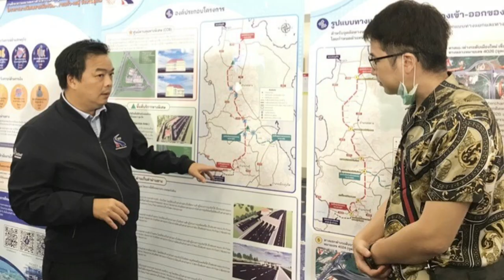ภูเก็ตไม่หยุดผลักดัน! โครงการ “อุโมงค์ป่าตอง” เตรียมเสนอ นายกรัฐมนตรีอีก : เรื่องเด่นทั่วไทย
โครงการ “อุโมงค์ป่าตอง” หรือ โครงการทางพิเศษกะทู้-ป่าตอง เป็นอีกหนึ่งโครงการโครงสร้างพื้นฐานของจังหวัดภูเก็ต ที่ผลักดันกันมาหลายยุคหลายรัฐบาล เพื่อแก้ไขปัญหาการจราจร รวมทั้งเพื่อเพิ่มเส้นทางการเดินทางระหว่างตัวเมืองภูเก็ตไปยังหาดป่าตอง และเพื่อลดอุบัติเหตุทางถนน เนื่องจากสภาพเส้นทางที่ลาดชันและคดเคี้ยว แต่ก็ยังไม่สำเร็จจนถึงปัจจุบันนี้

แม้ว่าโครงการจะมีความคืบหน้าตามขั้นตอนต่างๆ แต่เมื่อถึงขั้นตอนการเชิญชวนในเอกชนเข้ามาลงทุน ปรากฎว่าไม่มีเอกชนแม้แต่รายเดียวยื่นซองประมูล ตามที่การทางพิเศษแห่งประเทศไทย เจ้าของโครงการเปิดให้เอกชนร่วมลงทุน เพราะกังวลความไม่คุ้มค่าการลง การทางพิเศษแห่งประเทศไทย ปรับแผนการลงทุนใหม่ จ่อลงทุนเองและควบรวมกับโครงการทางพิเศษสายเมืองใหม่-เกาะแก้ว-กะทู้ หลังเอกชนเมินการลงทุน การเดินทางมาภูเก็ตของนายกรัฐมนตรีในวันที่ 29 ก.ย.นี้ ทางจังหวัดภูเก็ตจะเสนอโครงการอุโมงค์ป่าตองต่อนายกรัฐมนตรีอีกครั้งเพื่อเร่งรัดโครงการ เพื่อผลักดันโครงการให้เกิดขึ้นให้ได้